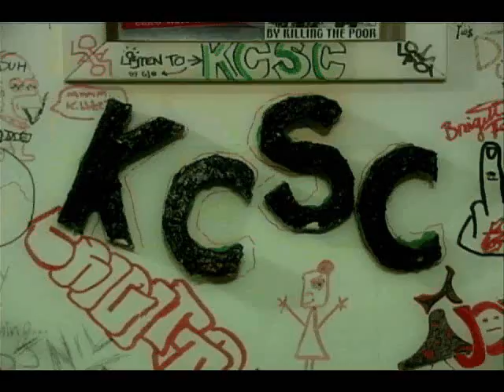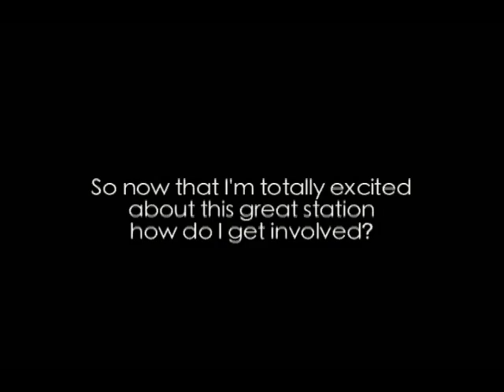KCSC Documentary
This is a documentary I and a couple classmates made about the student run radio station KCSC @ California State University, Chico, in 2005.